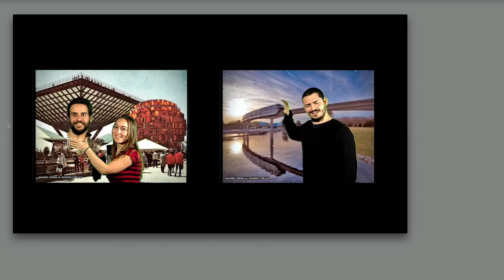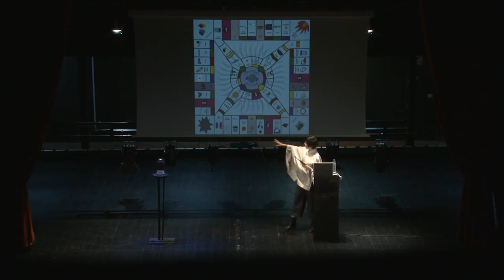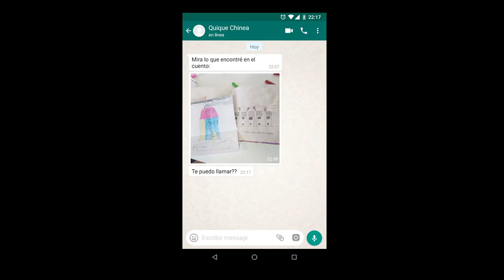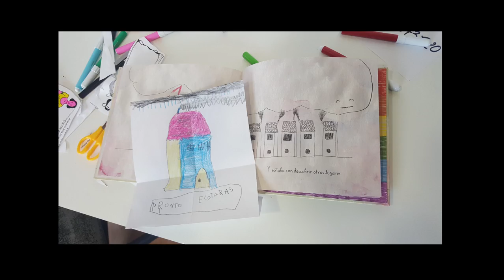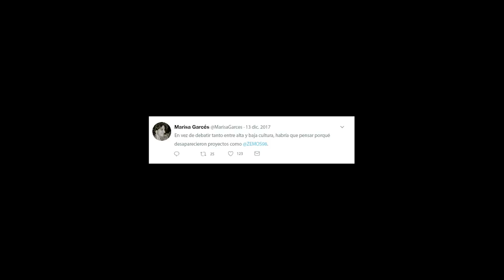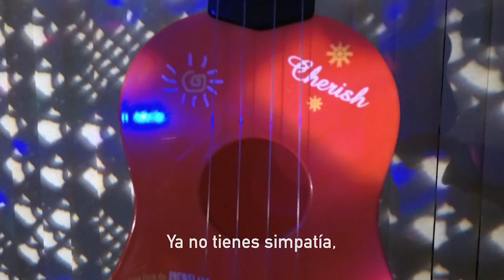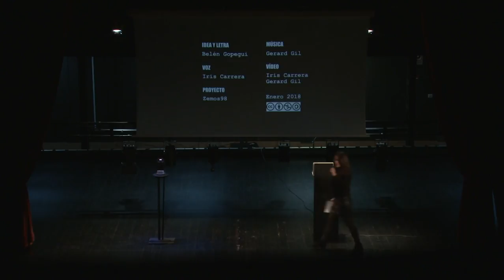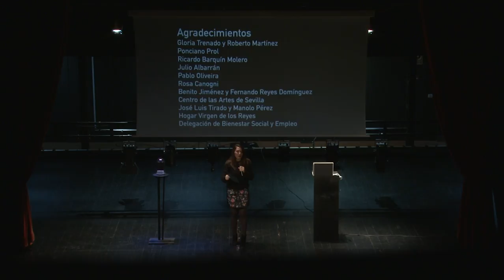20 aniversario: el curioso caso del servidor de ZEMOS98.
ZEMOS98 celebra su 20 aniversario con una conferencia escénica realizada por Cristina Domínguez.

Este vídeo fue realizado por José Luis Tirado.

Agradecimientos:
Gloria Trenado y Roberto Martínez
Ponciano Prol
Ricardo Barquín Molero
Julio Albarrán
Pablo Oliveira
Rosa Canogni
Benito Jiménez y Fernando Reyes Domínguez
Centro de las Artes de Sevilla
José Luis Tirado y Manolo Pérez
Hogar Virgen de los Reyes
Delegado de Bienestar Social y Empleo
y a las amigas que hicieron el juego del Commonspoly: Elena Cabrera, Rubén Martínez, Carla Boserman, Guillermo Zapata, Belén Gopegui, Santi Eraso, Andreu Meixide y Colaborabora